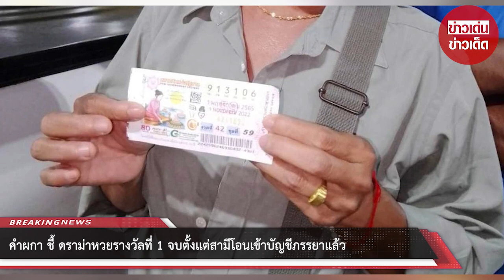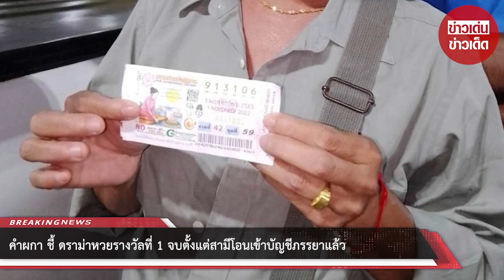คำผกา ชี้ ดราม่าหวยรางวัลที่ 1 จบตั้งแต่สามีโอนเข้าบัญชีภรรยาแล้ว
18 พ.ย. 2565 – จากกกรณีหวยอลเวง หลังหนุ่มวัย 48 ปี ชาว อ.ธวัชบุรี จ.ร้อยเอ็ด ถูกสลากกินแบ่งรัฐบาลรางวัลที่ 1 รับเงิน 6 ล้านบาท แต่เงินรางวัลได้ถูกโอนเข้าบัญชีของ นางอังคณารัตน์ (สงวนนามสกุล) อายุ 45 ปี ภรรยาที่อยู่กินกันมา 26 ปี มีลูกกัน 3 คน ทว่าได้รับเงิน ภรรยากลับหายตัวไปพร้อมกับชู้

อย่างไรก็ตาม ต่อมาฝ่ายหญิงออกมายืนยันว่า จะไม่คืนเงินให้ เนื่องจากเป็นผู้เอาลอตเตอรี่ไปขึ้นรางวัลเอง ธนาคารโอนเงินเข้าบัญชีตัวเอง และชายคนดังกล่าวไม่ใช่สามี

ล่าสุด อั๋น ภูวนาท & แขก คำผกา ได้มาพูดคุยถึงประเด็นดังกล่าวในรายการ “ข่าวจบ คนไม่จบ” ผ่านช่องทาง ข่าวสดออนไลน์

ถ้าลอตเตอรี่ใบนี้ไม่ถูก มันก็ไม่มีเรื่อง แต่พอมันถูก ตนคิดว่ามันจบตั้งตรงที่เงินโอนเข้าบัญชีภรรยาแล้ว ต่อให้คุณมีลูกด้วยกัน 3 คน แต่คุณไม่ได้จดทะเบียนสมรส ดังนั้นเงินจากรางวัลที่ 1 มันต้องเป็นของเจ้าของบัญชี ไม่เกี่ยวกับว่าข้อเท็จจริงเป็นอย่างไร

มันไม่ใช่ข้ออ้าง ว่าตัวของสามีมีส่วนร่วมกับเงินก้อนนี้ หรือสามีเป็นคนซื้อลอตเตอรี่เอง ตราบใดเมื่อเงินโอนเข้าบัญชีภรรยา มันก็คือการให้โดยเสน่หาหรือไม่ เพราะคุณได้มอบอำนาจนั้นให้ภรรยาไปแล้ว จะด้วยความเลินเล่อหรือความไว้เนื้อเชื่อใจ ก็คือพลาดไปแล้ว สิ่งเดียวที่ควรทำคือ ให้ลูกไปคุยกับแม่ ให้แบ่งเงินกันให้ลงตัว นี่คือวิธีที่ดีที่สุด

00:00 - Intro
00:10 - News
01:00 - Minute